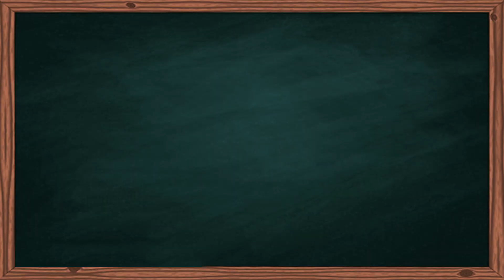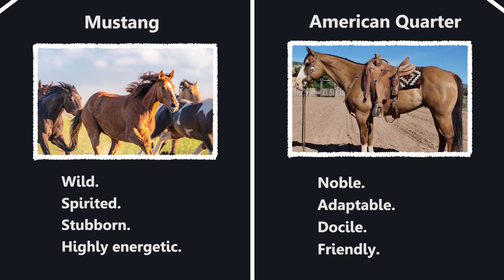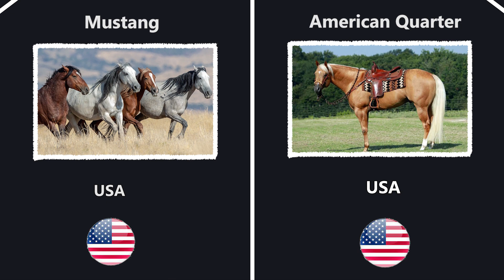Mustang Horse VS American Quarter Horse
WHO is THE BEST HORSE ? /Mustang horse ...

In this video, a comparison between american quarter horse and mustang horse. Both horses are used in equestrian sports, dressage . western ride.  That is, they are good horses to ride like other horses. So my friend, watch the video. If you have any questions, share it with us in the comments. Thank you.